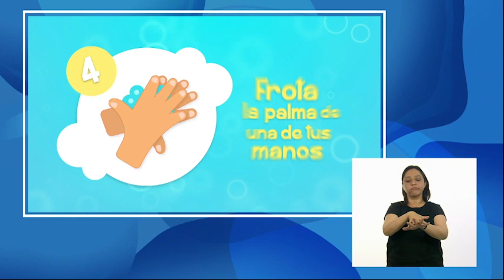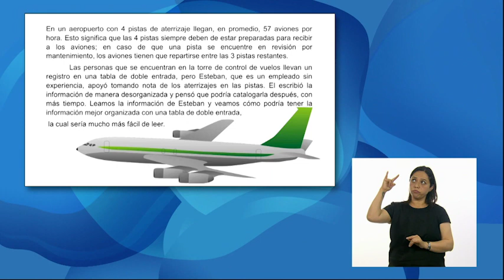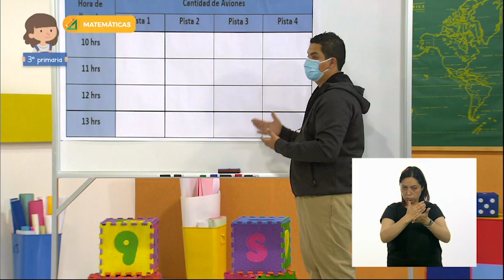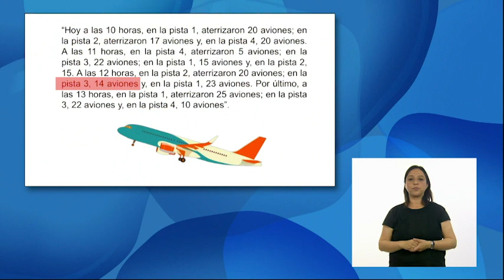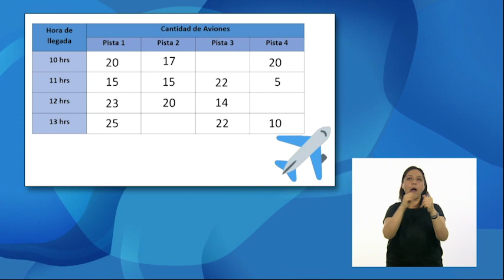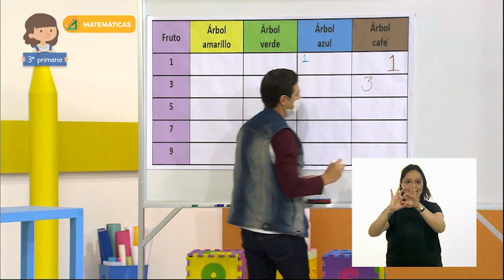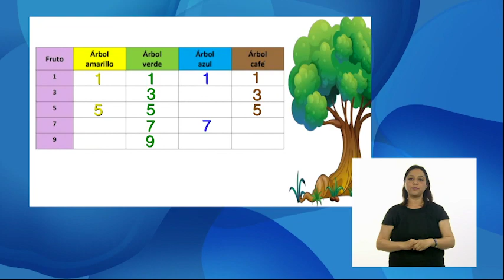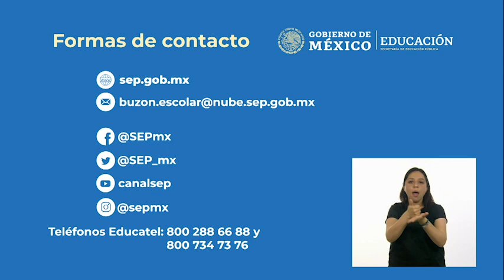3° Primaria » Matemáticas » Control de vuelo